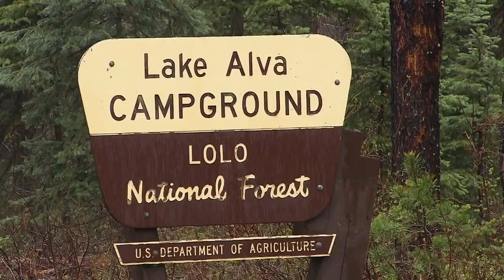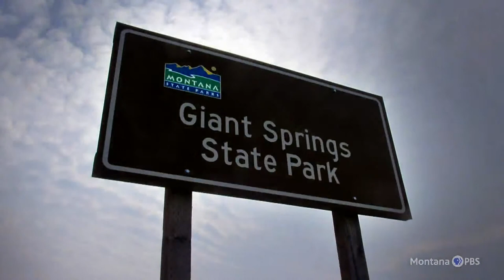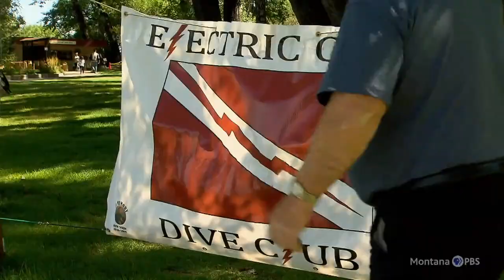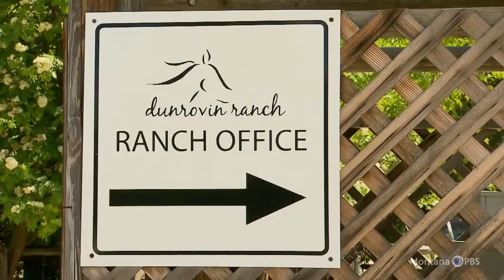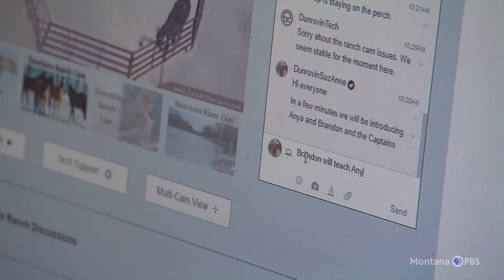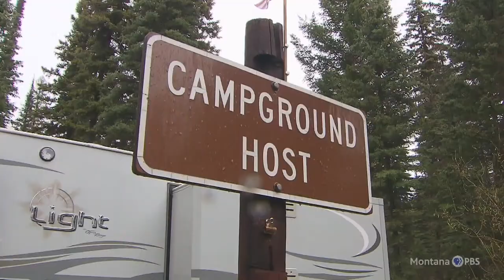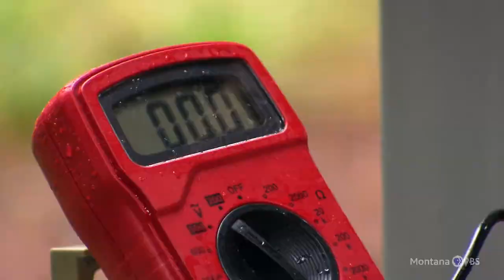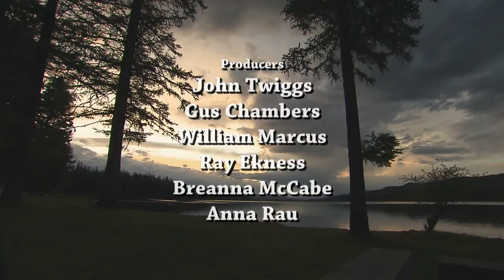Backroads of Montana | The Great Outdoors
Backroads of Montana tells stories near Seeley Lake, Great Falls, Lolo and more.